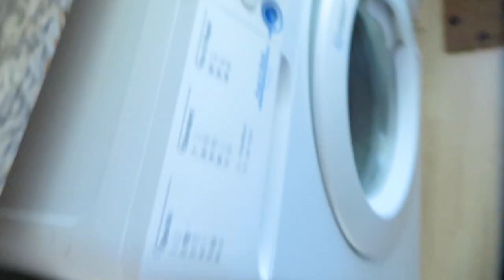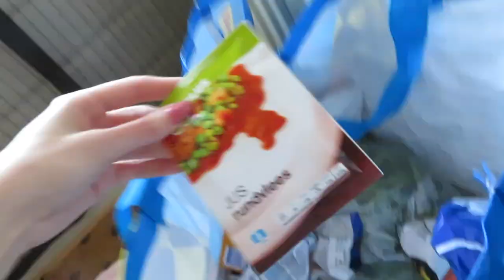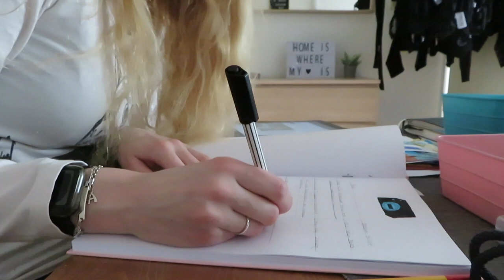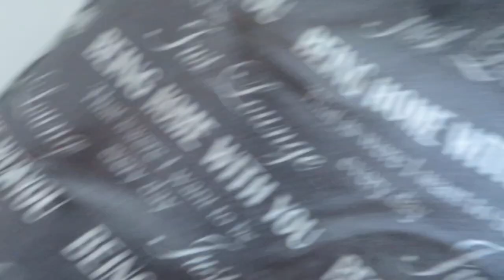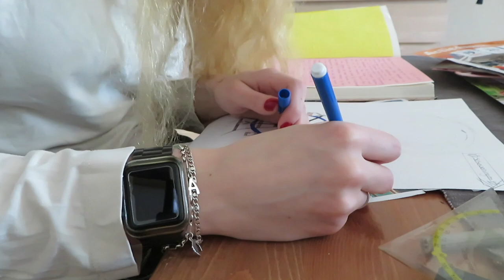Vlog 149 Haar verven en Penoza de film kijken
Ik verfde mijn haar weer een keer en keek eindelijk naar de langverwachte Penoza film.